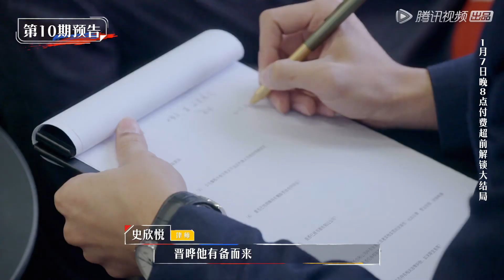【令人心动的offer S2】EP10预告：实习生争抢最后的任务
《令人心动的offer第二季》是腾讯视频出品的素人职场观察真人秀。
▶11月13日首播，每周五晚8点"腾讯视频-热播综艺"更新一期
▶主要嘉宾：何炅，撒贝宁，范丞丞，周深，杨天真，徐灵菱